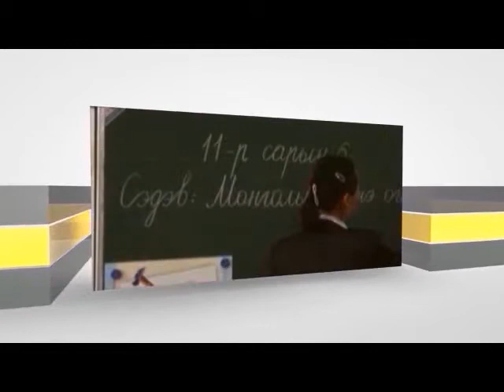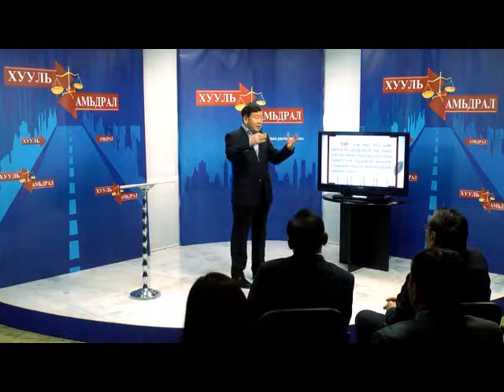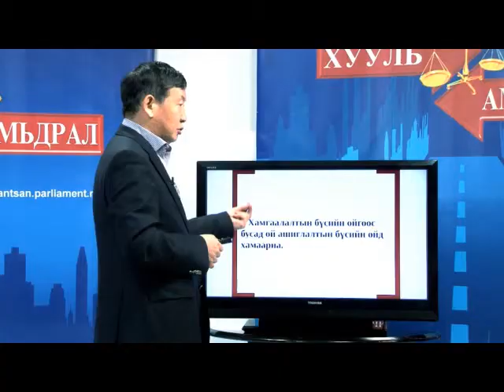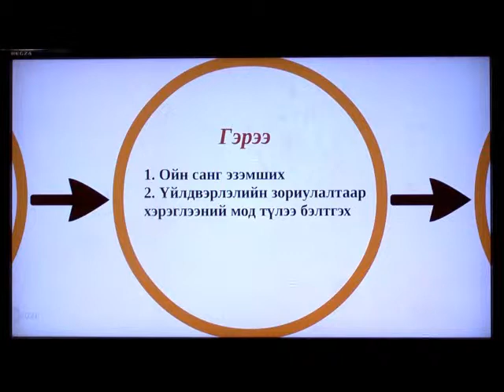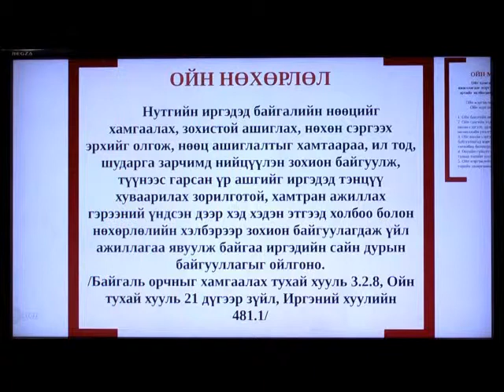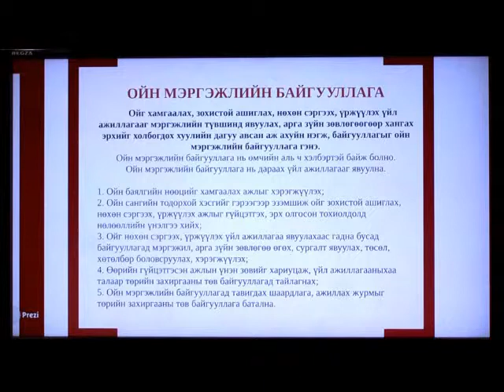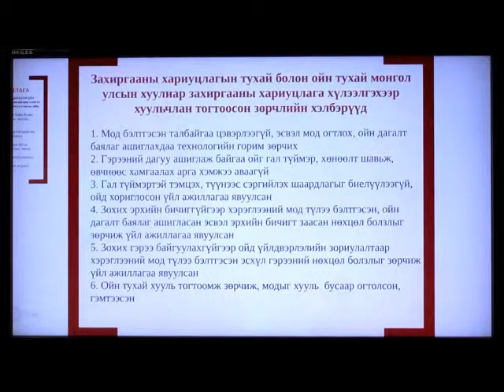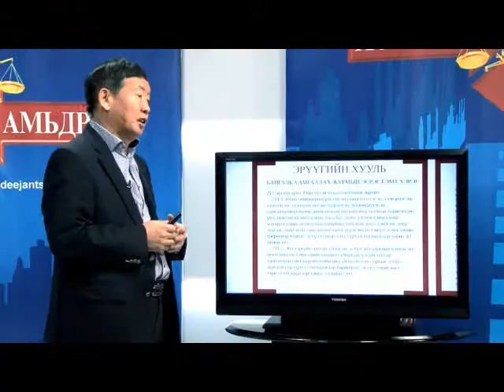Huuli ba Amidral efir dugaar 29 Oin erh zuin zohitsuulalt